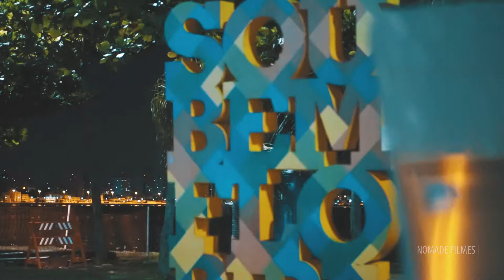The Dog's Tail v.02 ft Glaúcen Herter